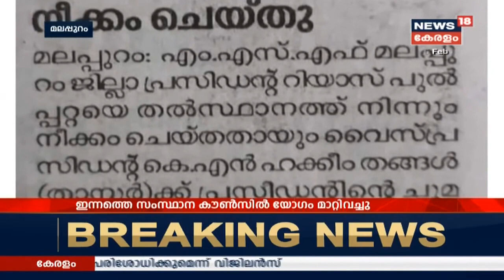പാണക്കാട് തങ്ങള്‍ കുടുംബം MSF ഭരണഘടന അട്ടിമറിച്ചുവെന്ന് ആരോപണം; 9 ജില്ലാ ഭാരവാഹികള്‍ രാജി നല്‍കി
പാണക്കാട് തങ്ങള്‍ കുടുംബം MSF ഭരണഘടന അട്ടിമറിച്ചുവെന്ന് ആരോപിച്ച്  9 ജില്ലാ ഭാരവാഹികള്‍ സംസ്ഥാന നേതൃത്വത്തിന് രാജി നല്‍കി.